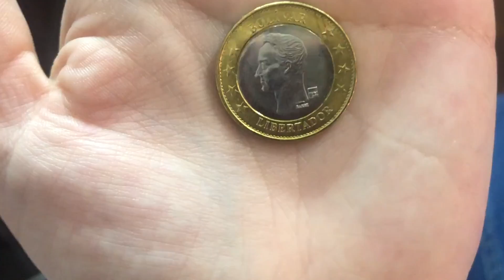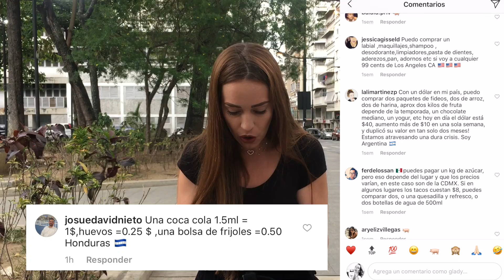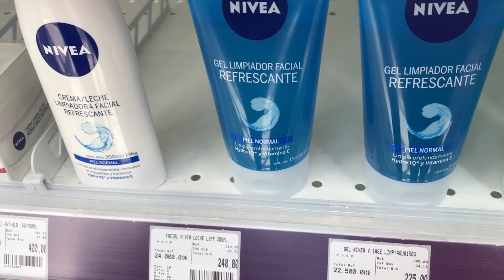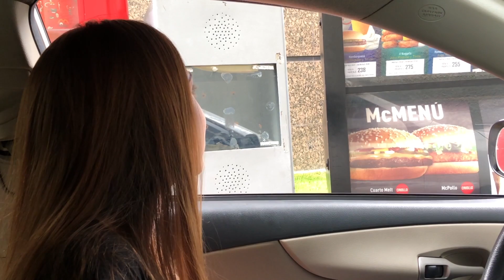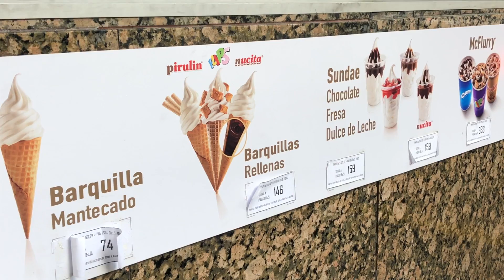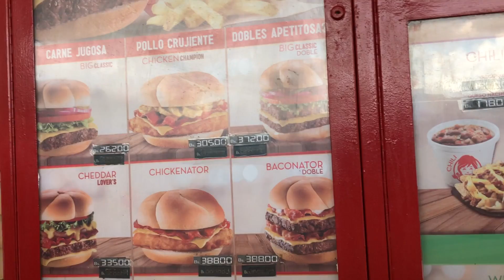1 DÓLAR vs. 1 BOLÍVAR SOBERANO vs. 1 EURO: ¿qué puedes comprar en Venezuela? | GLADYS SEARA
Gladys.

Soy periodista y locutora venezolana. Vivo en Caracas y en este canal quiero compartir contigo mi punto de vista de las sociedades que conozco, su gastronomía, transporte, cultura, creencias y costumbres.¿Pasamos un MomentoGordelio?